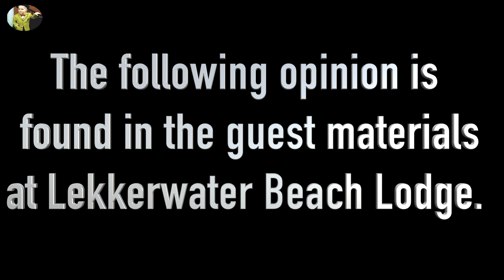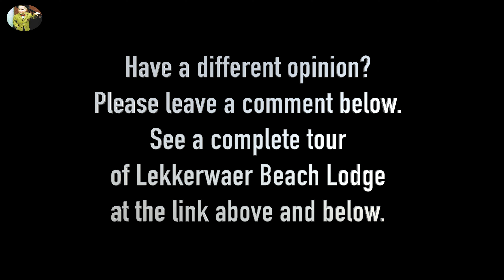Flight shaming may cause more harm than good | Top ways to save African wildlife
This opinion was in the lodge literature found in our room at Lekkerwater Beach Lodge.

ABOUT THIS CHANNEL: We are two 60-somethings who are fortunate enough to be able to smell the roses---and we do!---(while we still can). We don't like videos in which the content creator is the star of the show. We prefer to show you what you want to see: the surroundings, the physical space and the atmosphere. We want to impart good, useful information to help you plan your travels!